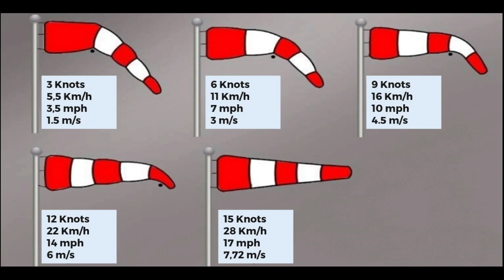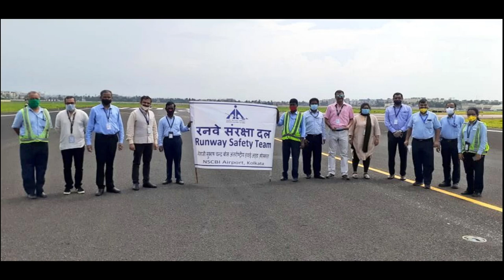World's first Solar plant fully operated Cochin Internation Airport in Kerala, India.